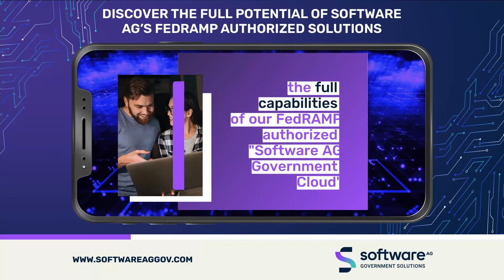Discover The Full Potential Of Software AG's FedRAMP Authorized Solutions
Join us at the AWS Summit and discover the potential of our FedRAMP authorized solutions!

Our experts will guide you through their comprehensive capabilities, reducing risk and accelerating deployments.

Experience the transformative power of our IoT solutions, enabling mission success through seamless device management, advanced data collection, powerful analytics, and more!